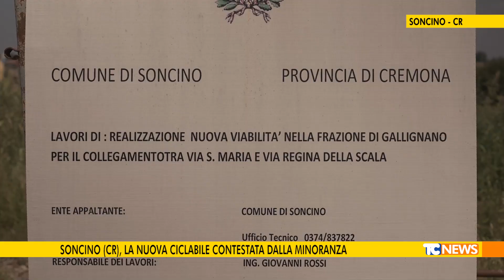Soncino (CR), la nuova ciclabile contestata dalla minoranza